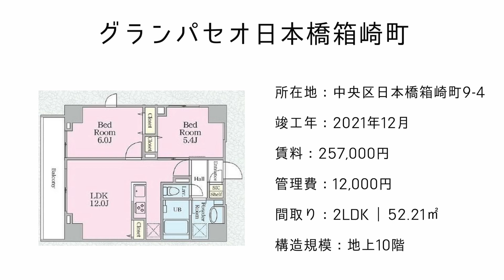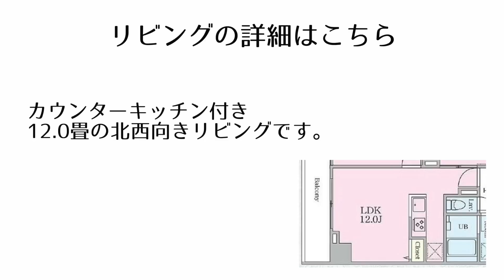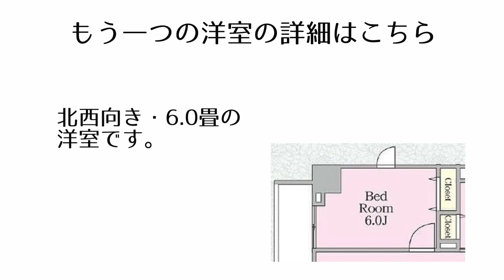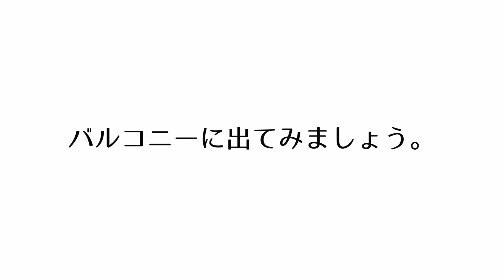【人気の日本橋エリアに誕生した新築マンション】隅田川に近接する閑静なエリア・新築高級マンション「グランパセオ日本橋箱崎町 」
≪物件概要≫
建物名　グランパセオ日本橋箱崎町
住所　東京都中央区日本橋箱崎町9-4

≪募集条件≫
2LDK(52.21㎡)